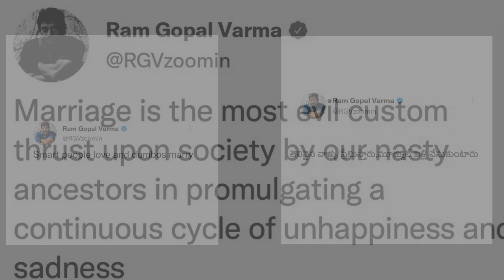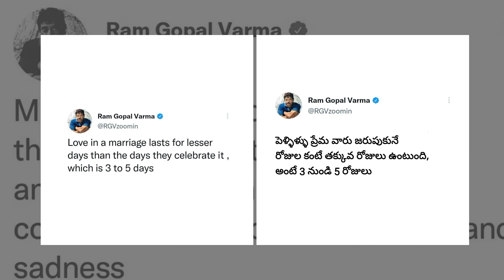RGV about marriages | ram gopal varma tweets | Rgv philosophy quotes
This vedio contains some tweets about marriage by rgv